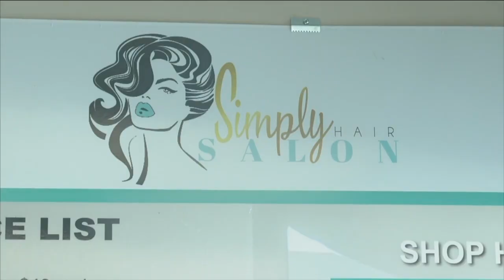Thieves hit local barber shops and salons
Thieves hit local barber shops and salons. Hannah Buehler reports.